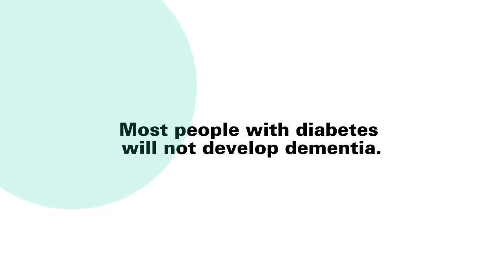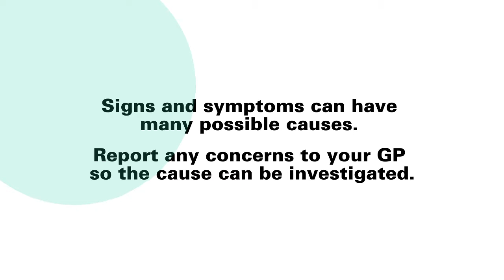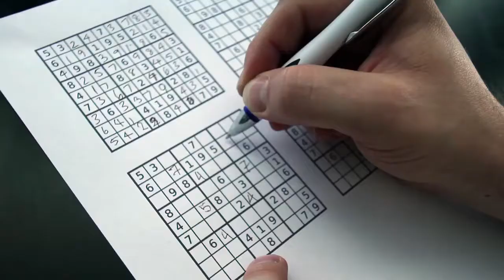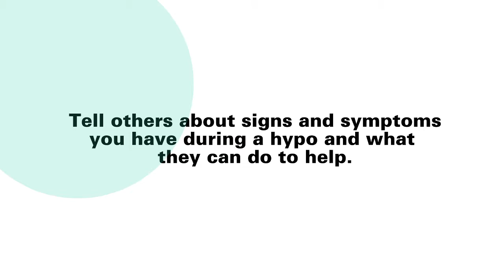Living with Dementia and Diabetes